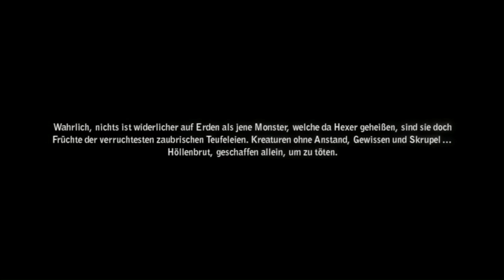The Witcher 2: Enhanced Edition (DARK-MODUS) #3 - LIVE gezockt mit CoopY